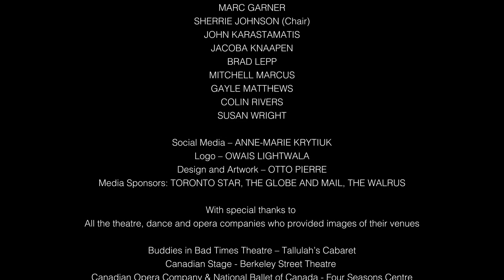Copy of IMissLiveTheatreTO SHORT FINAL